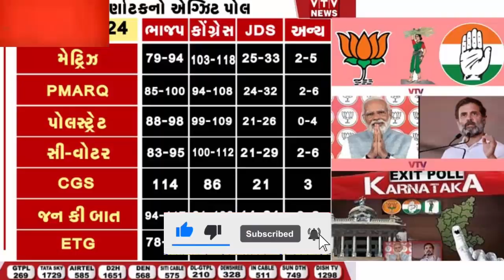કોંગ્રેસ ની ઐતહાસિક જીત, આખા ભાજપ માં સન્નાટો